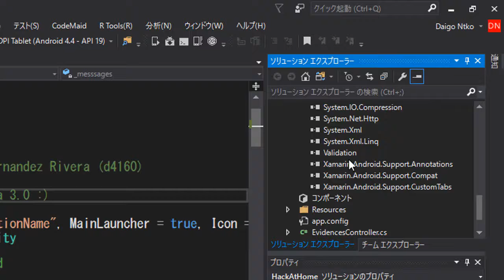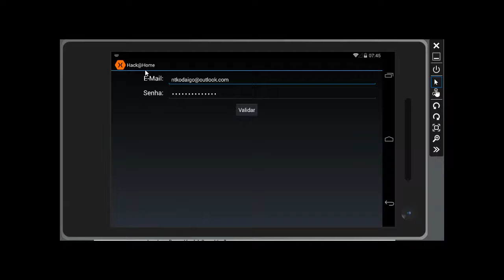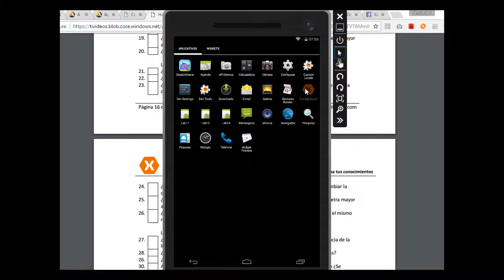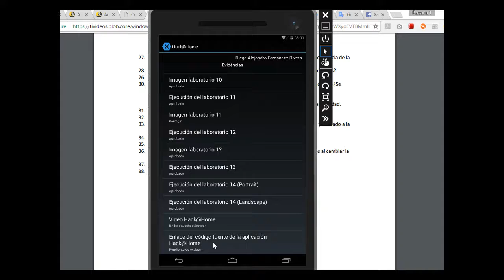Proyecto HackAtHome Xamarin Diplomado Latinoamerica 3 0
Reto final del Diplomado Xamarin Latinoamerica 3.0
Por Diego Fernandez Rivera
Gracias a la capacitacion!! :)